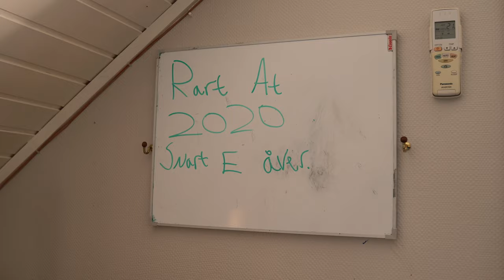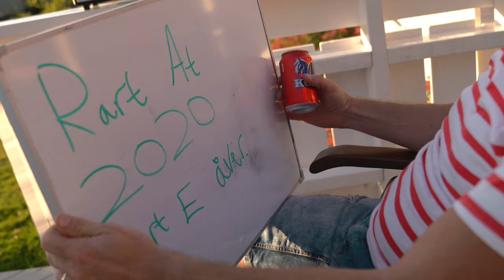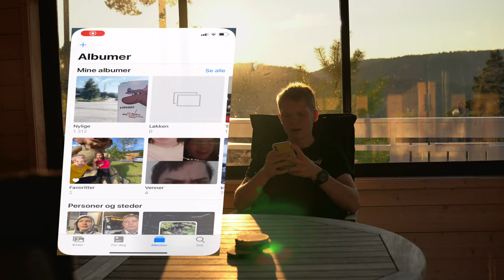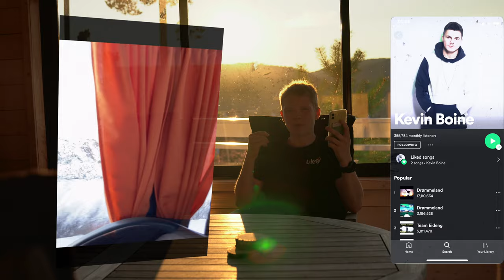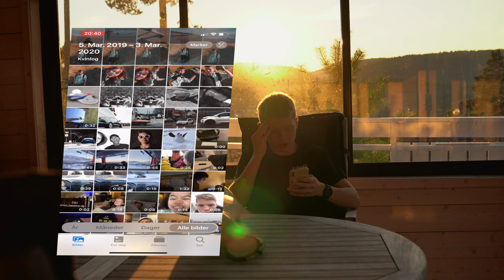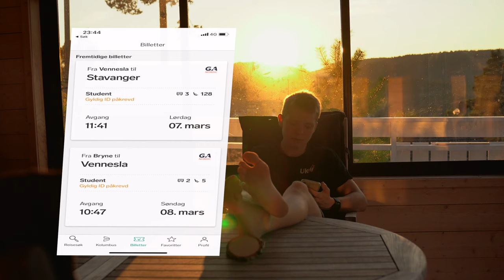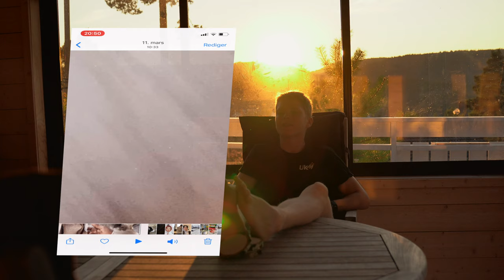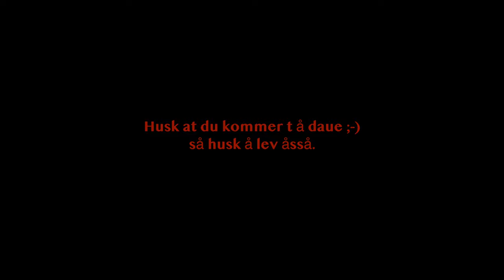Setter pris på denne sommeren.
Beklager for litt harsk tittel, mens tiden flyr.